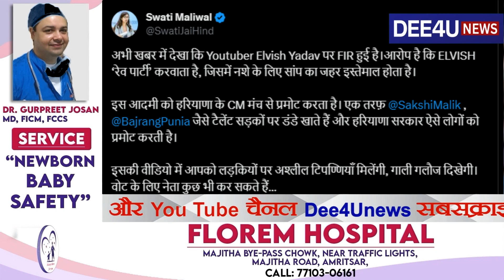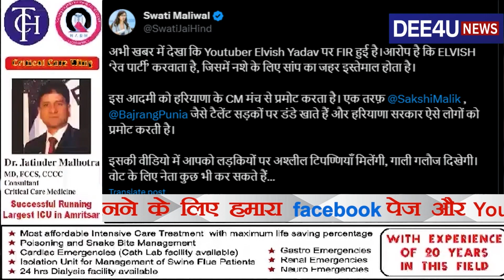Big Boss विजेता एल्विश पर सांपों की तस्करी का आरोप,विदेशों से लड़कियां बुलाकर कराते थे रेव पार्टी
Big Boss विजेता एल्विश पर सांपों की तस्करी का आरोप
विदेशों से लड़कियां बुलाकर कराते थे रेव पार्टी

Abhisar Shar
About Channel:
Dee4uNews is a news channel which provides you with the exclusive up-to-date news coverage from all over Punjab. Get the latest top stories, current affairs, sports, business, entertainment, politics, astrology, spirituality, and many more here only on Dee4uNews News.